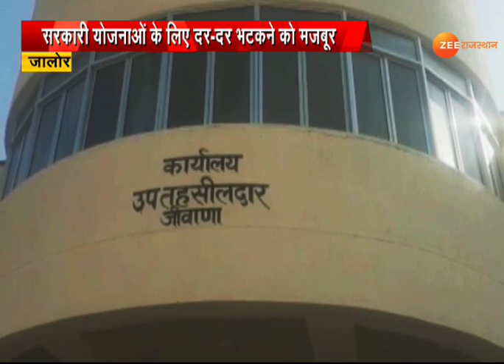गरीब परिवार पर कुदरत की ऐसी मार...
जालोर में गरीबी से जूझ रहे एक परिवार पर कुदरत की ऐसी मार पड़ी कि चार अनाथ बच्चों को अब 70 साल की बूढ़ी दादी को पालना पड़ रहा है..। बेसहारा परिवार अब भी सरकारी योजनाओं का लाभ लेने के लिए भटक रहा है।